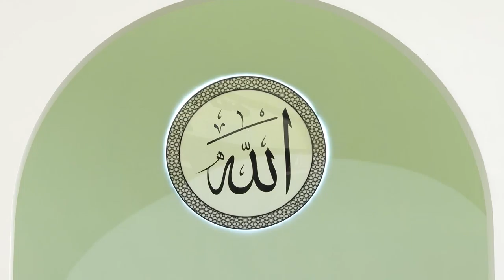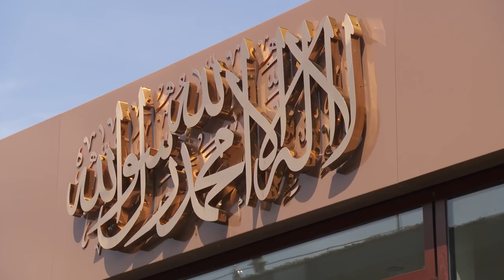Friday Sermon 13-05-2022